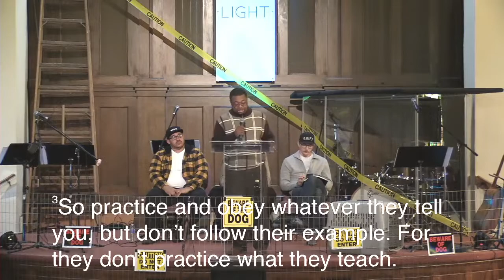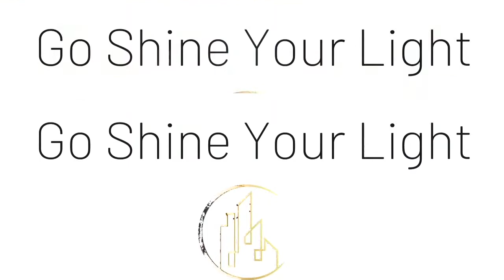City of Light Live Stream